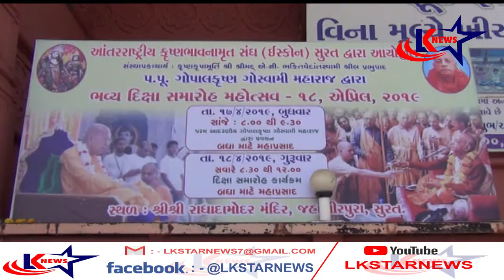સુરત : ઇસ્કોન - દીક્ષા ll LK STAR NEWS ll